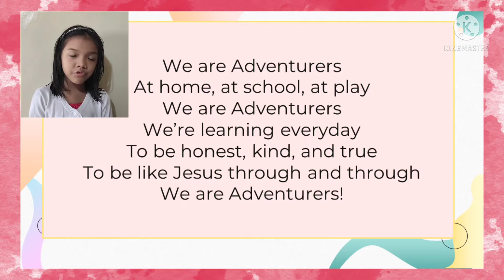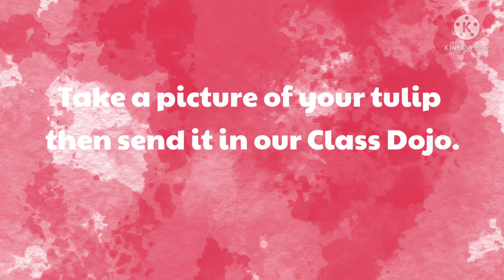Sunbeam - (Feb. 11) Tulip 🌷 Origami